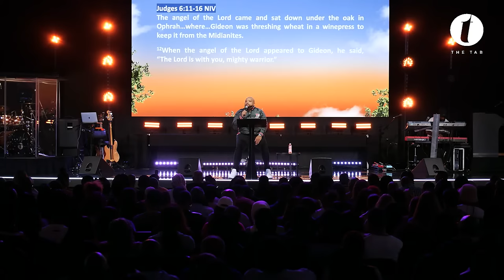The Other You Pt. 2: Nice To Finally Meet Me | 14.04.24 | Sunday Service | Tab@Home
Join Pastor Mike White for Sunday Service, as we continue with our new series!

0:00 Angel Of The Lord
9:45 God Is A Sculpter
17:26 They Wanted A God They Could See
24:43 Close Connections Become Arch Enemies
27:14 The Blessing and The Covering
34:34 Be Mature Enough To Stop Blaming God
42:25 Redeemed
50:00 God Will Renew Your Mind
54:40 I’m Speaking To The Mighty Warrior
57:22 Fear Is An Intoxicant
1:04:35 A Season Of Pressure
1:09:11 When You Don’t Know Your Future, You Act Like Your Past
1:14:53 You Can Be So Blind….